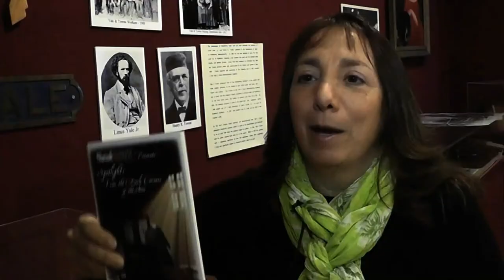Year in Review-Stamford Arts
Here's a look at some of our top stories in Arts and Entertainment in Stamford.
Downtown Stamford was decorated with some colorful and unique places to sit this summer. Each summer, the Downtown Special Services District displays an outdoor sculpture exhibit as part of its Art in Public Places Initiative. The theme for this year's exhibit was "Street Seats", and it featured 40 originally designed painted wooden benches installed throughout the downtown. After being on display all summer, the benches were auctioned off, with a portion of the proceeds benefiting the Palace Theatre and Curtain Call.
The Stamford Historical Society re-opened its doors this spring after closing last summer for renovations. The non-profit celebrated its grand re-opening this April with a special new exhibit inspired by the revamp. The Historical Society then celebrated the 100th year anniversary of the building that's been it's home since the 1980s, with an exhibit highlighting the history of Stamford education. The exhibit, School Days, opened in September and will be on display through July.
Sacred Heart University's Film and Television Master's program in Stamford is the first and only in Connecticut, and this year, it hosted its first film festival in the city. Students showcased their work at various locations throughout the downtown, including the Avon Theater, the Palace Theater, and the Stamford Innovation Center. The Festival also featured screenings, guest speakers, and master classes. The FTMa program is hoping to build a stronger film culture in the state.
Another first in Stamford this year, a new language exchange social event. The event was brought to the city by Greenwich resident Kymberly Baker after she stumbled on it while studying in Paris. Described as speed dating with a twist, the event pairs off participants to have 12-minute conversations, 6 minutes in English and 6 in French. Baker plans to continue the event in Stamford and will soon launch sessions in New York.